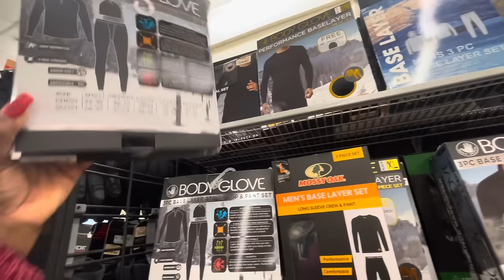TJMAXX Shopping All New Cute Finds *Valentine Decor 2024 Handbags Jewelry Candles Pillows Intimates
Tjmaxx Shopping Vlog December 2023
Welcome back to Shanice Shopping Saga let’s go to Tjmaxx to see what’s new this week